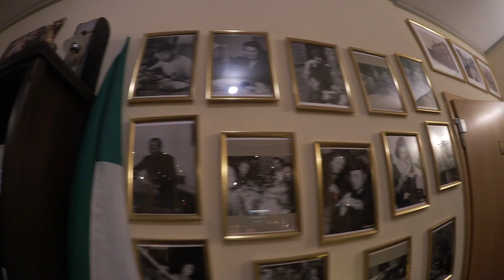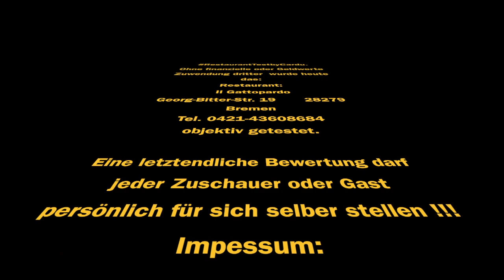Restauranttest cf2 by Cardu: Bremen Ristorante Il Gattopardo mit Lothar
Restaranttest Il Gattopardo mit Lothar Petras dem Gastronomie Urgestein aus Verden. Leckere italienische Hausmannskost in Bremen